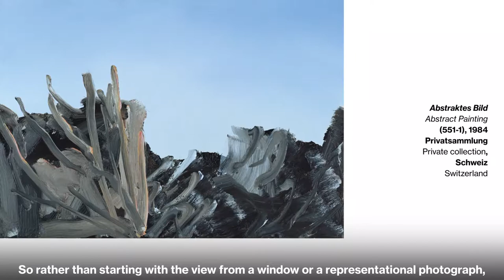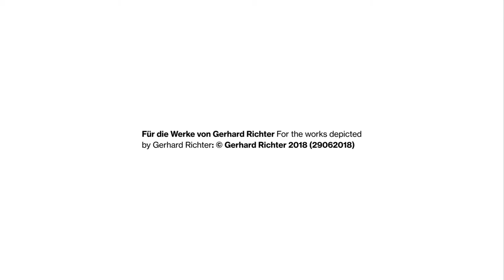Gerhard Richter: Dietmar Elger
Dietmar Elger, Direktor des Gerhard-Richter-Archivs der Staatlichen Kunstsammlungen Dresden und Kurator der Ausstellung Gerhard Richter. Abstraktion im Museum Barberini Potsdam, spricht über die Beziehungen zur Realität im abstrakten Werk Gerhard Richters.